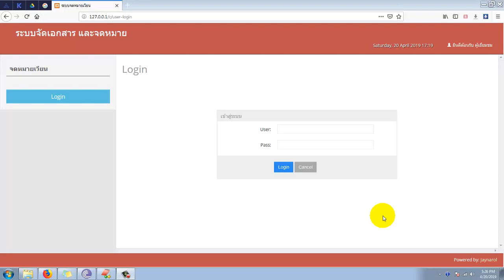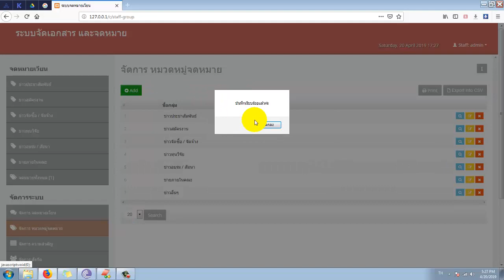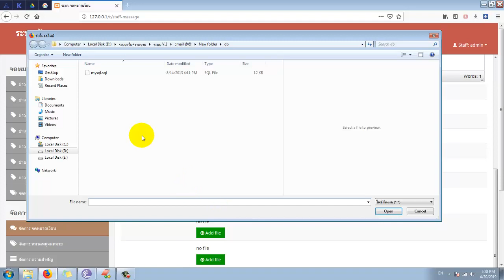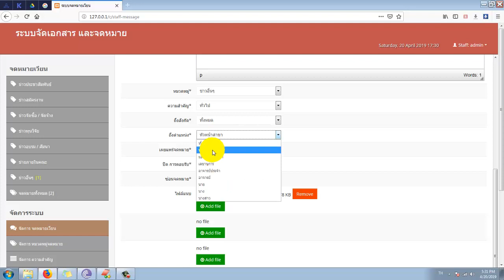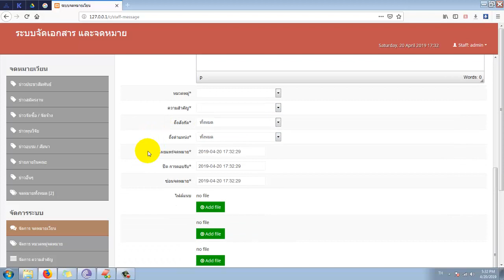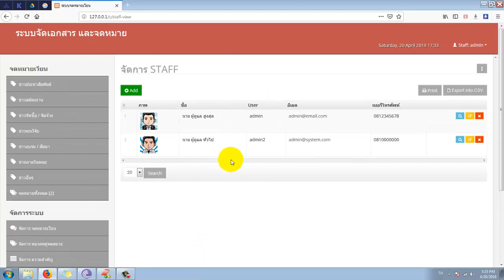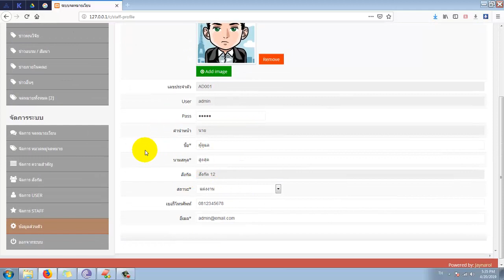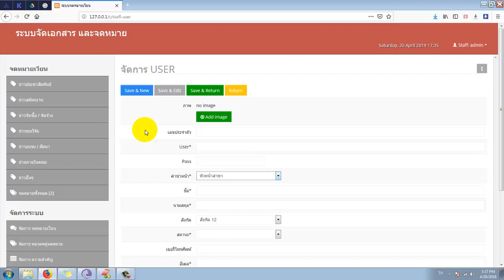ระบบจัดการเอกสาร ระบบส่งเอกสารแบบจำกัดlevel php mysql